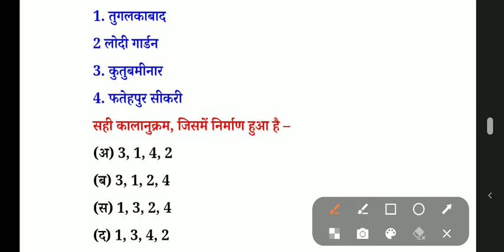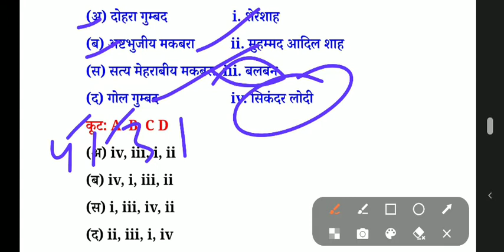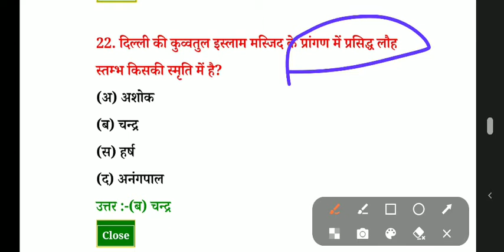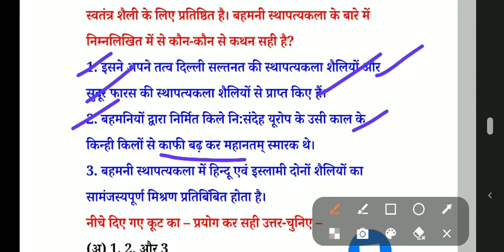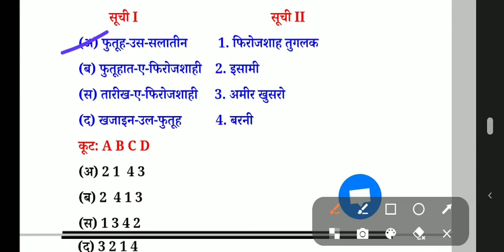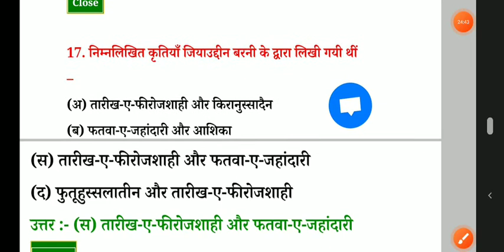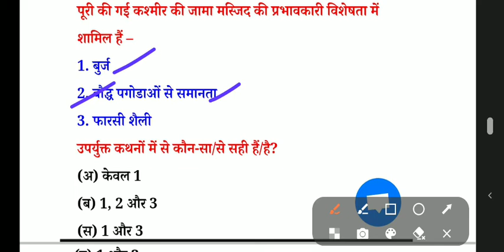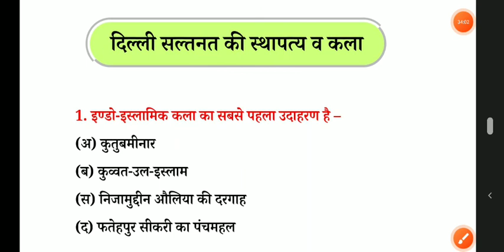मध्यकालीन भारत का इतिहास सतीश चंद्रा की बुक से Practice set No_4 UPPCS, UPSSSC, SSC, HSSC RAILWAY !!